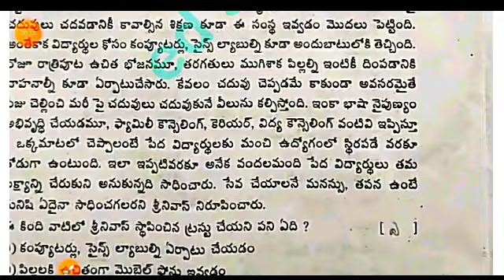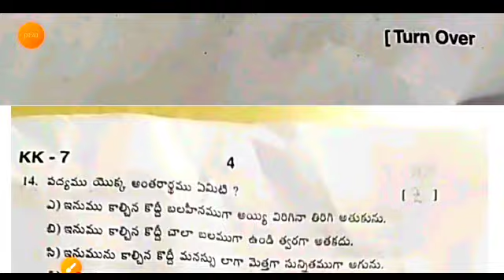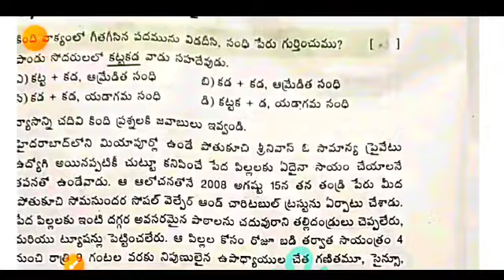Ap 7th class Telugu Fa3 💯real question paper 2023-24 with answers|7th CBA-2 fa3 Telugu answer key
Ap 7th class cba-2 Fa3 Telugu question paper 2023-24|7th class Fa3 Telugu question paper 2024 answer

💯ap 7th class fa3 telugu question paper 2023-24 with answer|class 7th fa3 telugu question paper 2024

ap 7th class fa3 telugu question paper 2023-24 with answers|class 7th fa3 telugu question paper 2024

7th class fa3 telugu question paper 2024 latest
7th class fa3 exam telugu real paper 2023-23 Ap
7th class telugu fa3 question paper 2024
7th class fa3 Telugu question paper 2023-24
7th class telugu question paper for fa-3 exams
7th class telugu question paper for fa-3 exams
7th class fa3 telugu question papers 2024 latest,